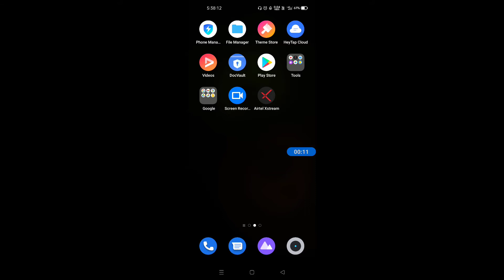how to update Realme 8S 5G || Realme 8S 5G ko update kaise kare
Hello dosto, aaj maine is video me bataya hai ki Realme 8S 5G ko update kaise kare, dosto Realme 8S 5G ko update karna bahut hi aasan hai. Agar aap bhi janna chahate hain ki Realme 8S 5G ko update kaise kare to is video ko pura dekhiyega, thanks friends.

How to update Realme 8S 5G
Realme 8S 5G ko update kaise karte hain
Realme 8S 5G ko update kaise kare
Realme 8S 5G phone update
Realme 8S 5G update settings
Realme 8S 5G
Phone update
Update